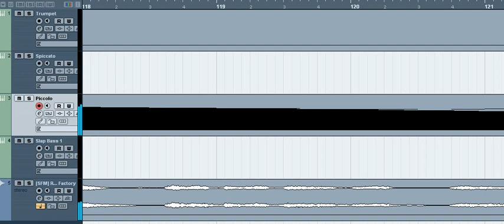[리메이크] Rainbow Factory / 레인보우 팩토리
작업기간: 모름(오래전에 작업한 파일임)